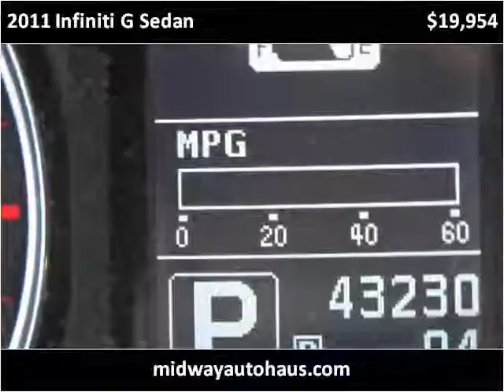2011 Infiniti G Sedan Used Cars Bridgeview IL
This 2011 Infiniti G Sedan is available from Midway Autohaus.